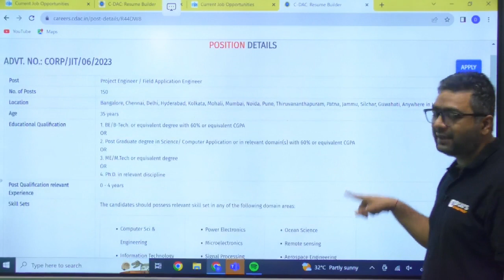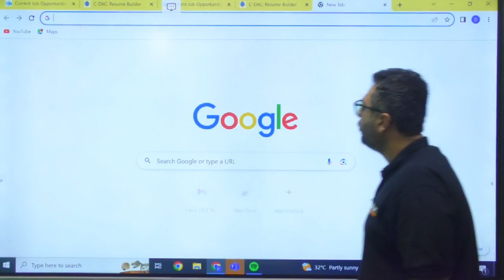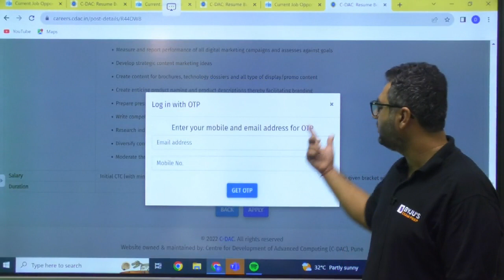C-DAC Job Notification 150 Posts Project Engineer & Field Application Engineer | BYJU'S GATE